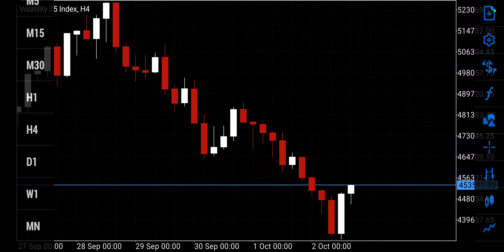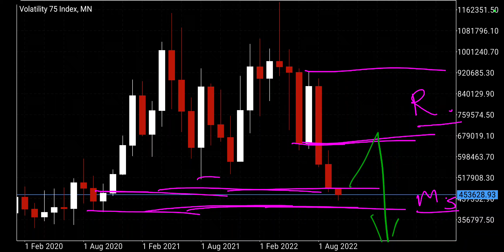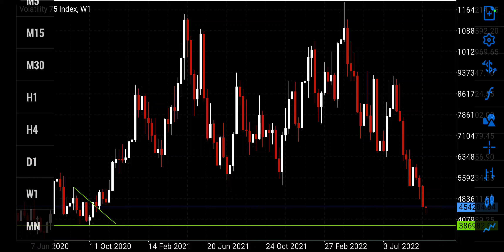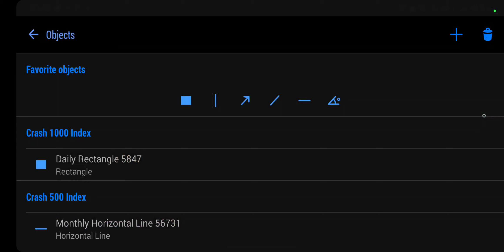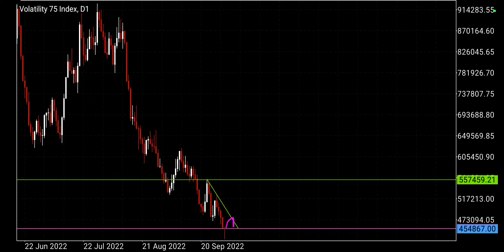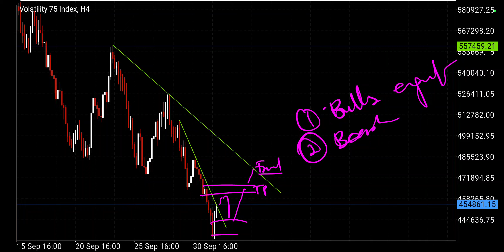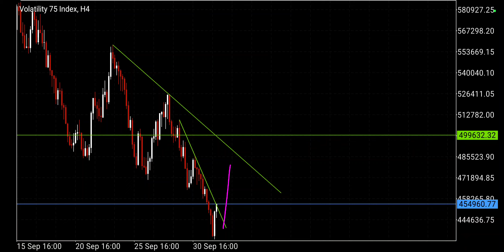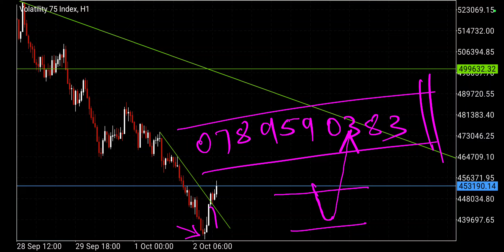Volatility 75 Analysis (02 Oct) || Weekly Forecast